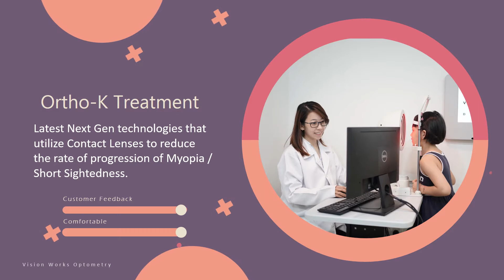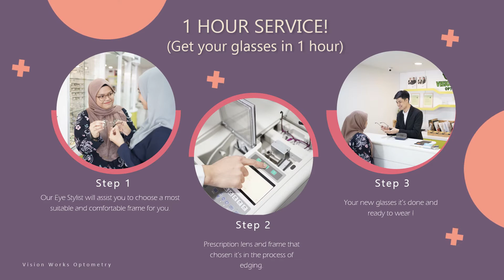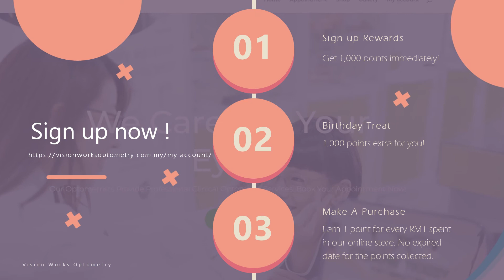Vision Works Optometry - Top Rated Optometrist Clinic in Town - Shah Alam, Sg Buloh Branch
- We Care For Your Eyes - Vision Works Team -

** Earn 1,000 rewards points once you sign up

** Earn 1,000 rewards points on your birthday

** Earn rewards points on every purchase